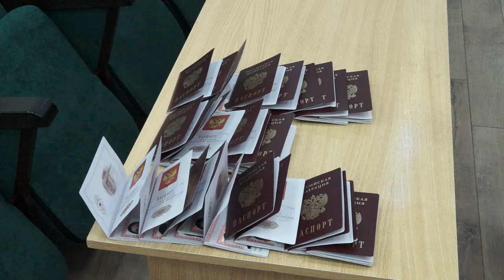11-06-2024 г. Торжественное вручение паспортов